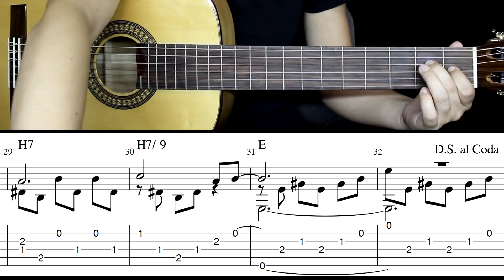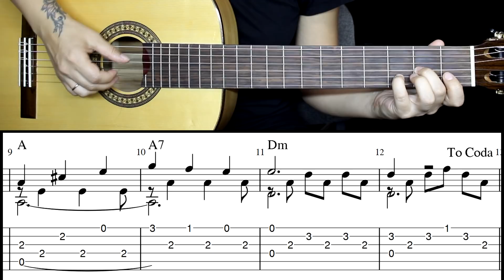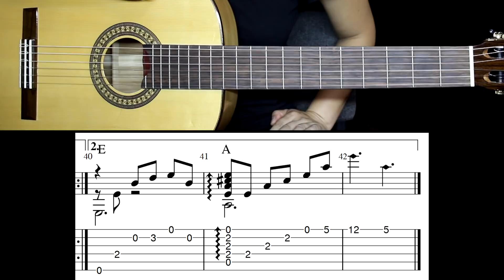La Petite Fille De La Mer - Vangelis | На гитаре | Ноты Табы | Подробный разбор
Авторская аранжировка для шестиструнной гитары от Марины Мираковой на композицию Вангелиса "La Petite Fille De La Mer"
Ноты с табулатурой
00:00 Исполнение
02:43 Приветствие
03:08 Часть1 разбор
15:09 Часть1 медленно
16:51 Часть2 разбор
21:13 Часть2 медленно
21:53 Часть3 разбор
27:55 Часть3 медленно